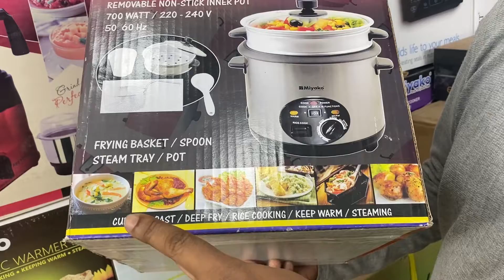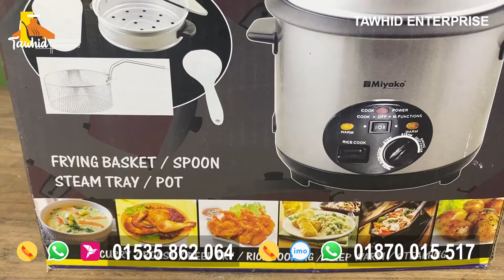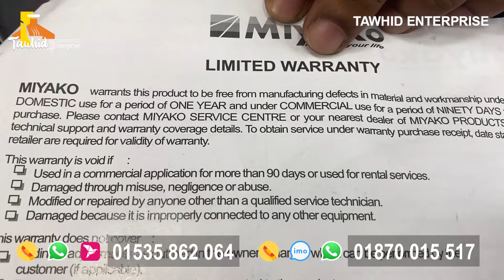সেরা মাল্টিফাংশন রাইস কুকার Best Miyako Multifunction Rice Cooker Price In Bd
07:43- price

Miyako Multi-Function Rice Cooker MH-40(1.8L)

Product Type: Multipurpose Cooker
Brand: Miyako
Durable stainless steel body with basket and steam tray
Removable non-stick inner pot
700W, 220-240V, 50-60Hz
Includes 16 Cups
Purpose: Curry, roast, deep fry, rice cooking

For Details
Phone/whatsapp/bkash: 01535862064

Our Showroom

Showroom # 02
Nandan Park